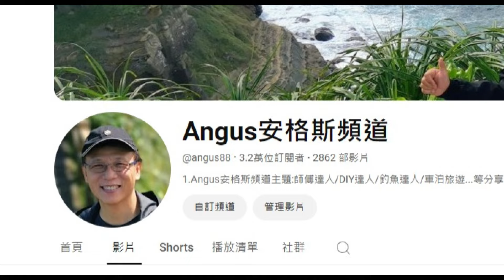[DIY達人#193] 沙發凹陷不要扔掉...教你一招!